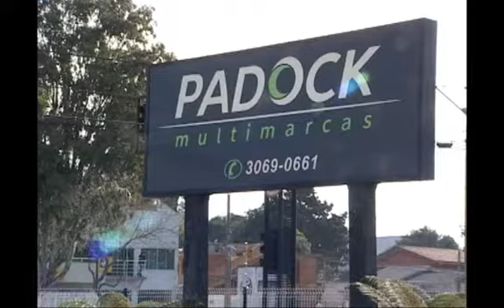SHOPTOUR CTB - PADOCK MULTIMARCAS 03